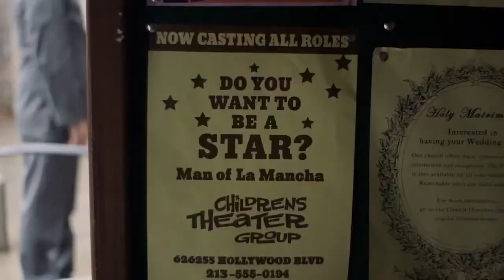The Kids Are Alright ABC Season 1 Trailer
Set in the 1970s, this ensemble comedy follows a traditional Irish-Catholic family, the Clearys, as they navigate big and small changes during one of America's most turbulent decades. In a working-class neighborhood outside Los Angeles, Mike and Peggy raise eight boisterous boys who live out their days with little supervision. The household is turned upside down when oldest son Lawrence returns home and announces he's quitting the seminary to go off and “save the world.” Times are changing and this family will never be the same. There are 10 people, three bedrooms, one bathroom and everyone in it for themselves. The series is inspired by the childhood of writer/executive producer Tim Doyle.